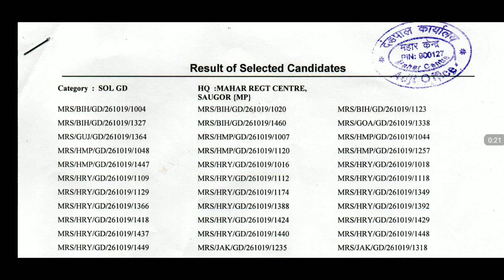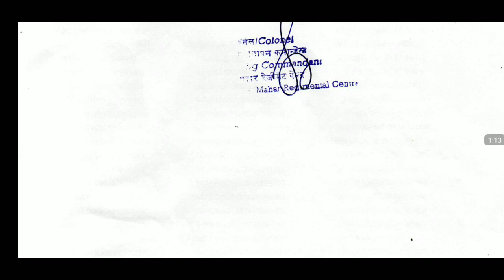Army Final Result Mahar Regt Centre Saugor